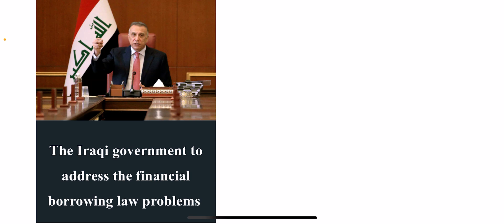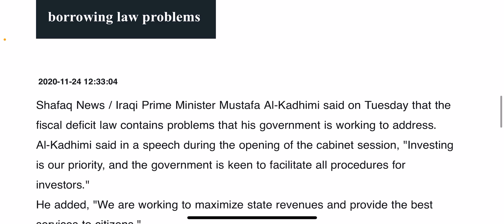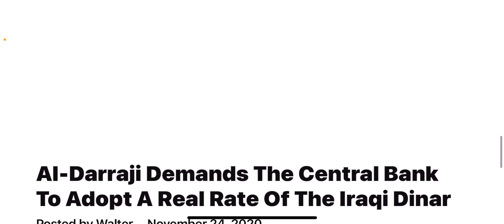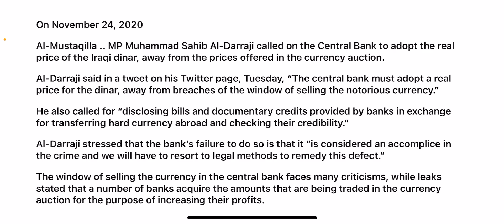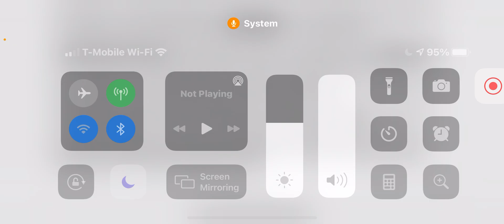(11/23) BORROWING LAW FOR REFORMS